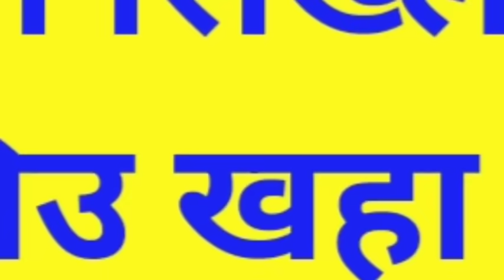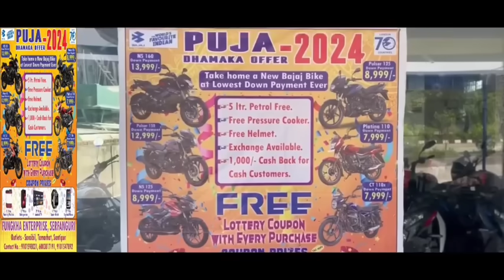Bodo News 1 Nov ! Google search consule I most search word in Google I latest Bodo creator